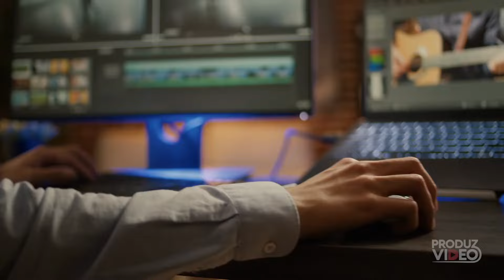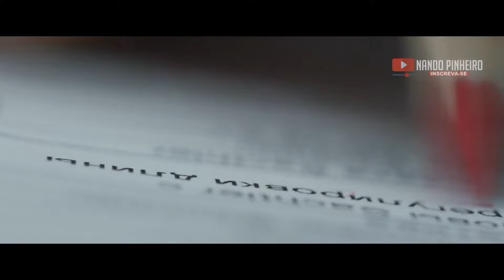EU SEI QUE VOCÊ ACHA MAIS FÁCIL DESISTIR - ACEITE A PRESSÃO!